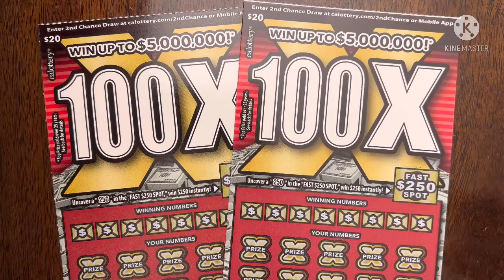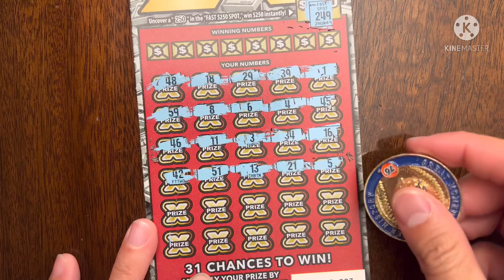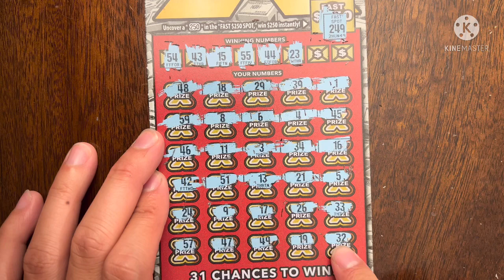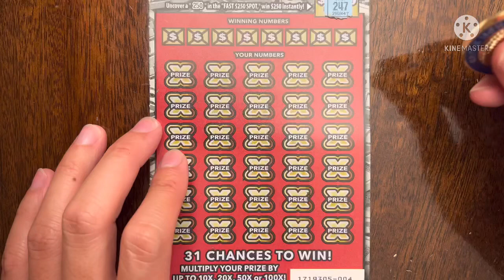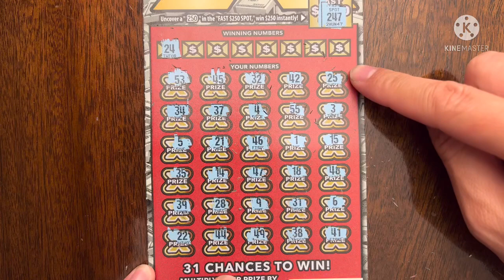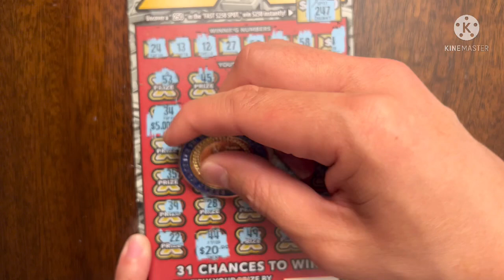100X WIN! YAHOO! $40 CA Scratchers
Today is Day 8 of 10 of $40 in CA Scratchers! My friends and I are investing more money to get more tickets with the hope of hitting a jackpot!